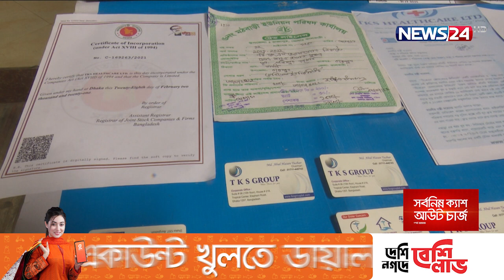কভিড টেস্টের নামে বিপুল অর্থ হাতিয়ে নেয়ার চেষ্টা | অভিযানে গ্রেপ্তার ৩| 1Sep.21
স্বাস্থ্য মন্ত্রণালয়ের জাল অনুমোদন দেখিয়ে করোনা পরীক্ষার নামে কোটি কোটি টাকা হাতিয়ে নেয়ার ষড়যন্ত্রে ছিল তারা। সারা দেশে পরীক্ষা কেন্দ্র চালুর ঘোষণা দিয়ে লোক নিয়োগের বিজ্ঞপ্তিও দিয়েছিল। কিন্তু সে উদ্দেশ্য ব্যর্থ হয়েছে ঢাকা মহানগর পুলিশের অভিযানে। গ্রেফতার করা হয়েছে তিনজনকে। বিস্তারিত মাসুদা লাবনীর প্রতিবেদনে।

করোনা টেস্টের নামের আরেক ভুঁইফোড় প্রতিষ্ঠানের সন্ধান পেয়ে, তিন প্রতারককে গ্রেফতার করেছে গোয়েন্দা পুলিশ। টিকেএস গ্রুপের অঙ্গ প্রতিষ্ঠান TKS Healthcare Service নামসর্বস্ব প্রতিষ্ঠান বানিয়ে, মানুষকে ঠকিয়ে কয়েক কোটি কোটি টাকা হাতিয়ে নেয়ার পরিকল্পনায় ছিল।

রাজধানীর ফার্মগেটে একটি বাসায় নিজেদের কার্যালয়ও সাজায়। বৈধ কিছু না থাকায় স্থাস্থ্য মন্ত্রণালয়ের কর্মকর্তাদের স্বাক্ষর জাল করে তারা। দেশের ৬৪ জেলায় ৪ হাজার ৫৬২ ইউনিয়নে বিনামূল্যে করানো টেস্ট করতে, তাদের মোট ৫ হাজার ১২৬ জন সম্মুখ যোদ্ধা আছে বলে আবেদনে উল্লেখ করে। বুধবার ডিএমপির মিডিয়া সেন্টারে এ বিষয়ে, বিস্তারিত জানান, ডিএমপির যুগ্ম পুলিশ কমিশনার হারুন অর রশীদ।

তারা নিজেরাই বুথ স্থাপন, স্যাম্পল কালেকশন, লোক নিয়োগ এবং ক্যাম্পাস স্থাপনের অনুমতি দেয়। এই ভূয়া অনুমতিপত্রের মাধ্যমে গ্রেফতারকৃতরা ঢাকা ও ঝালকাঠিতে উপজেলা কো-অর্ডিনেটর এবং ইউনিয়নের ফিল্ড অফিসার পদে বিভিন্ন জনকে নিয়োগ দিয়ে, অর্থ হাতিয়ে নিয়েছে এরই মধ্যে।

গ্রেফতারকৃতদের বিরুদ্ধে শাহবাগ থানায় মামলা হয়েছে। চক্রের অন্যদের ধরতেও চলছে অভিযান।

মাসুদা লাবনী, নিউজ টোয়েন্টিফোর, ঢাকা।

On Aired on NEWS24 on 1st September, 2021
Our other YouTube channels :
News24 Official Address:
NEWS24
371/A
Bashundhara Road
Block – D
Bashundhara Residential Area
Dhaka - 1229